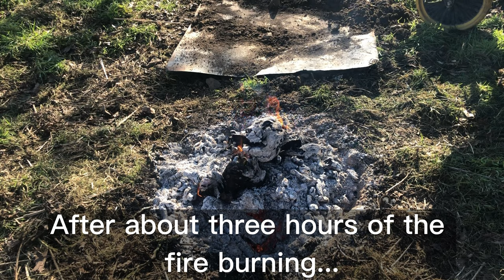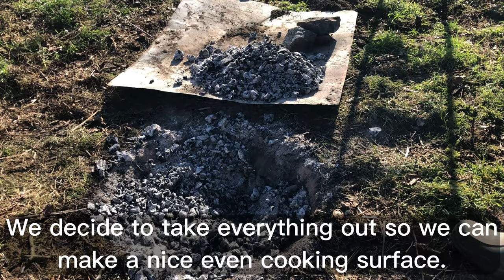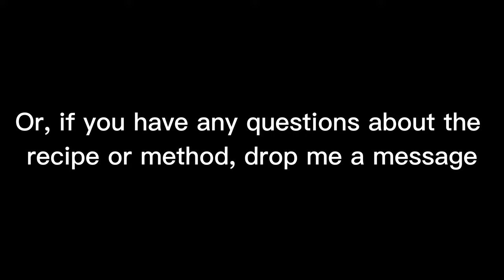Cooking goat in a ground oven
In this video, I'll show you how to cook goat in an underground oven, this is  a traditional method of cooking that has been used for hundreds of years  in lots of different cultures. This is an easy to follow guide that will help you recreate this delicious and exciting dish in your own garden. I'll show you the whole cooking process where I'll create the oven as well as wrapping the meat and cooking it to perfection.  As long as you have the space anyone can try this, if you're an experienced chef or enthusiastic amateur. So grab your shovel and get ready for an exciting adventure in outdoor cooking.